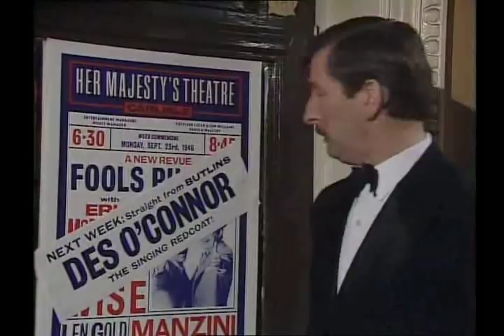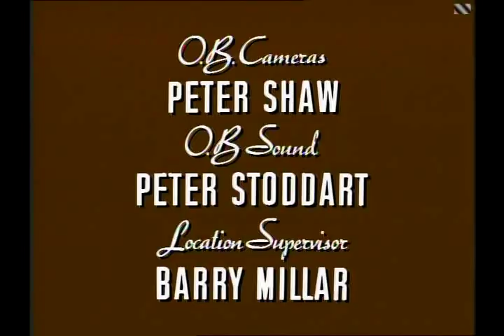Night Train to Murder-Morecambe and Wise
Eric and Ernie take the NIGHT TRAIN TO MURDER. 1983